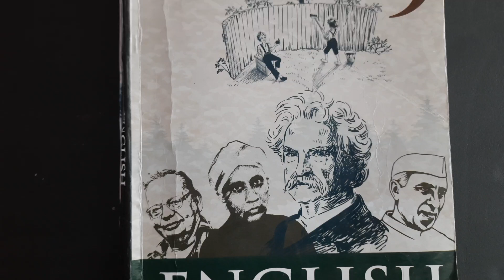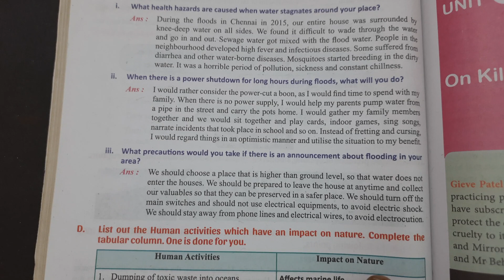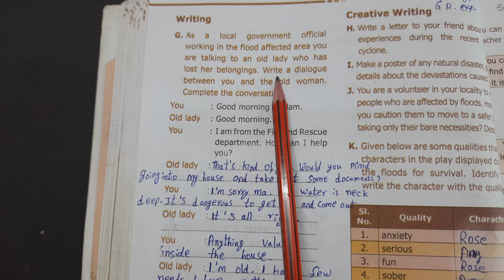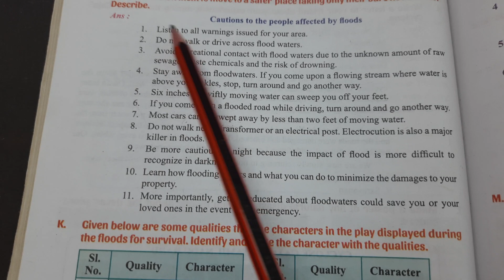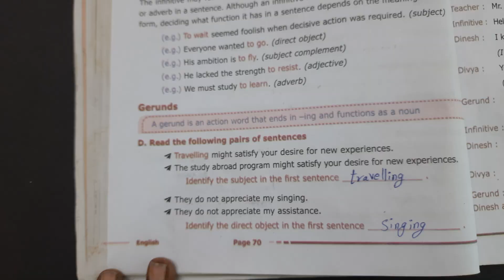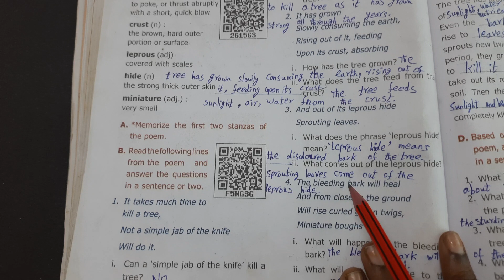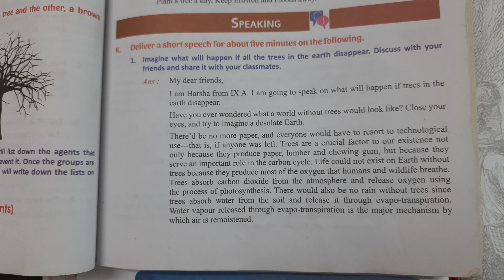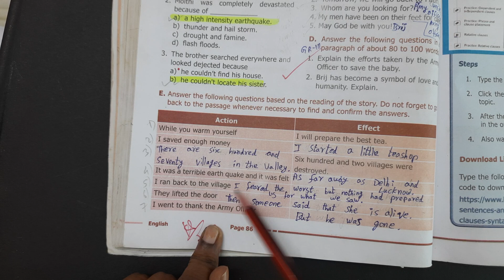20 July 2022